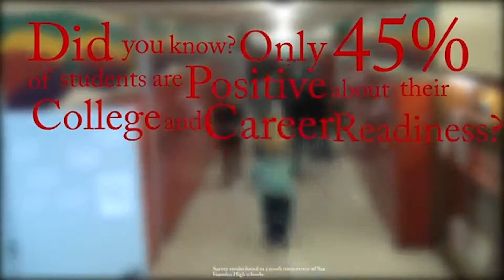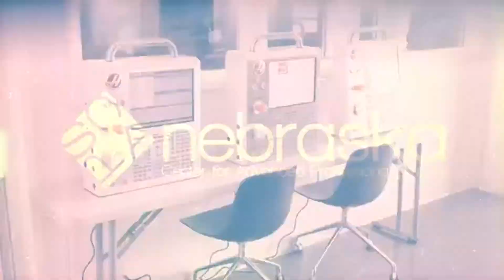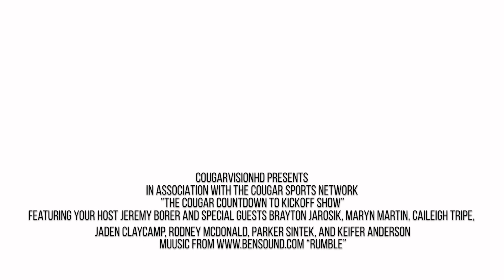Countdown to Kickoff - Sandy Creek vs David City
Sandy Creek Football pregame show featuring interviews with high school athletes.